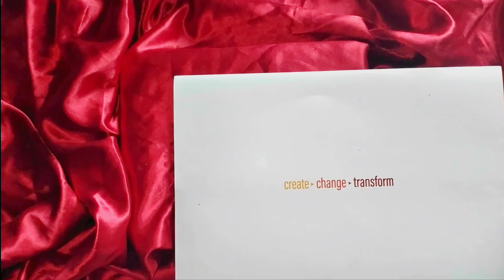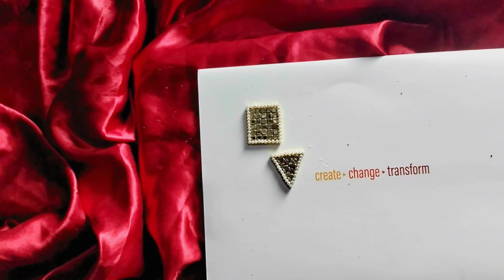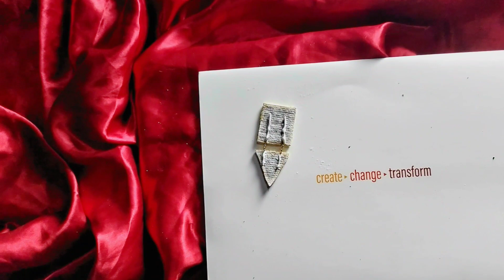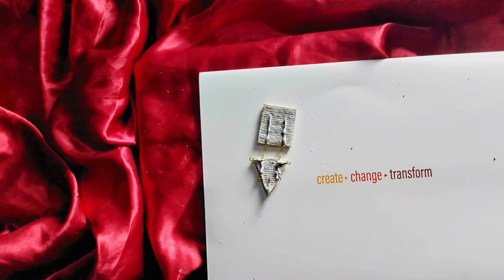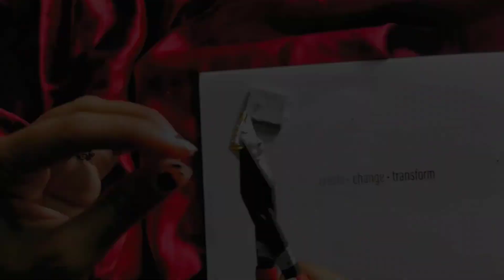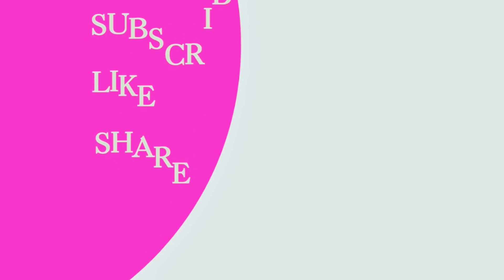40 rs me बाजार जैसे इयररिंग्स 😱😀@Pujithakur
Treading earings making at home 🏡 @Puji_thakur_